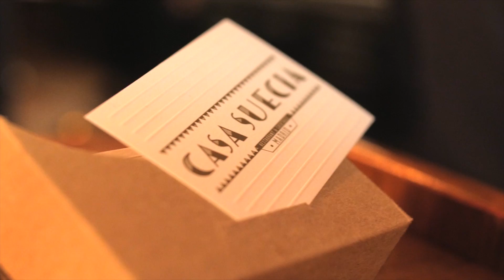NH Collection Madrid Suecia International Launch Event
Located in Madrid’s most vibrant district, our NH Collection Madrid Suecia, is close to the most significant historic sites, gastronomy, fashion boutiques, art, music, nightlife and design culture spots. Discover more